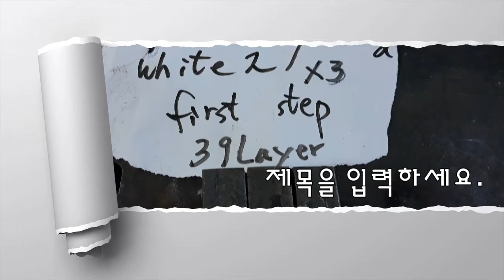Bowie damascus knife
How to make a bowie damascus knife by Hitachi blue 2 + white 2,   39 layerd.